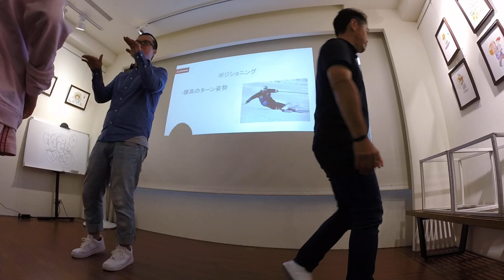GOPR3057 松澤壽@Taiwan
文字筆記